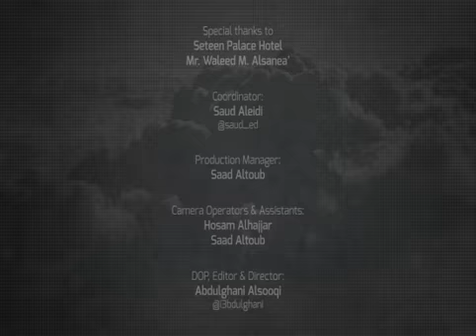Less than 5 mins - Ep.05 - The Message of Jesus Crest